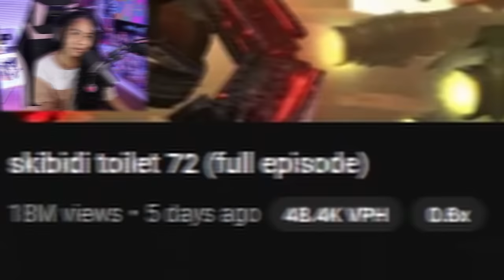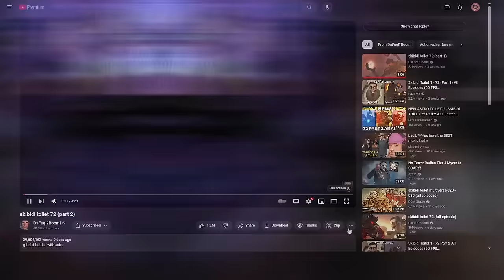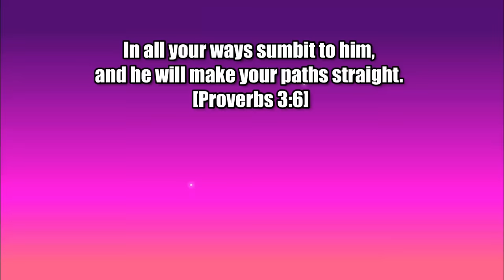SKIBIDI TOILET AT 3 AM... [Age Restricted]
Today we're REacting to Skibidi Toilet... at 3am.

My social's╰(*°▽°*)╯